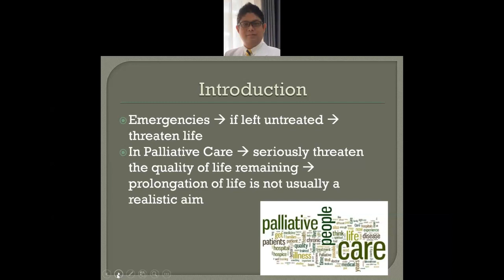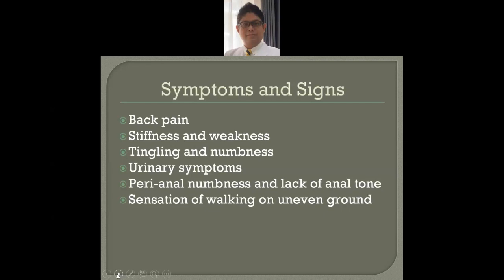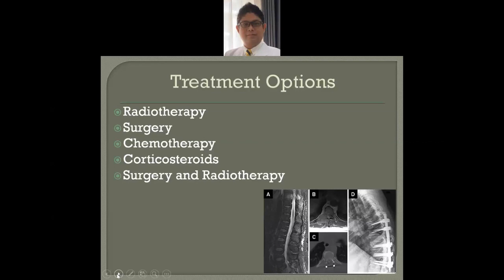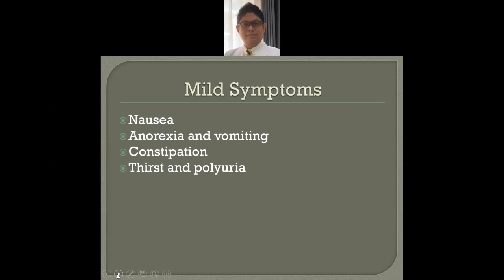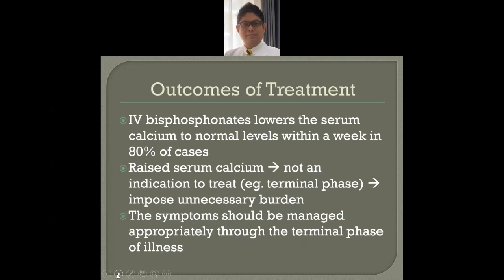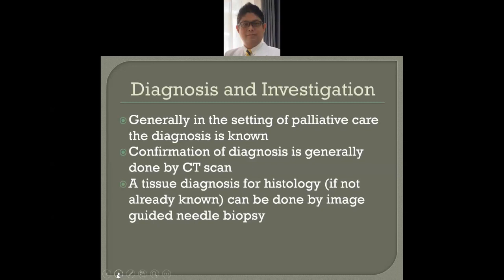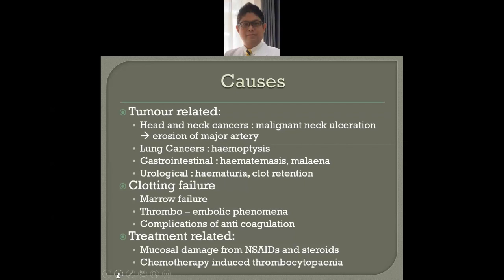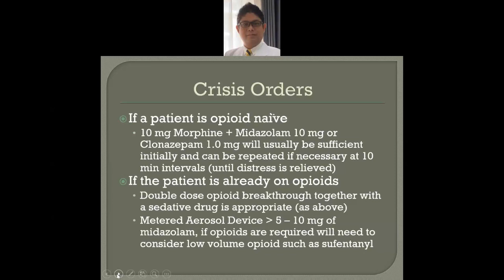Emergencies in Palliative Care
Giving lectures to medical students is one of the main activities as a lecture in the academic field. This topic is one part of the palliative curriculum block.